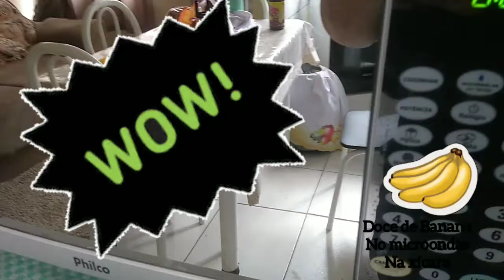Doce de banana em 1 minuto no microondas na xícara? 😱 bora ver essa delícia 😋